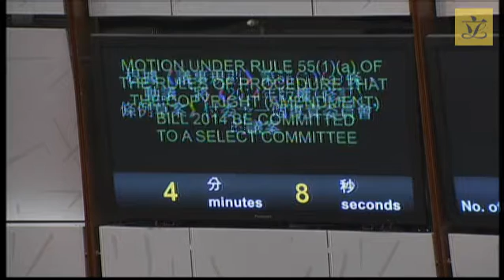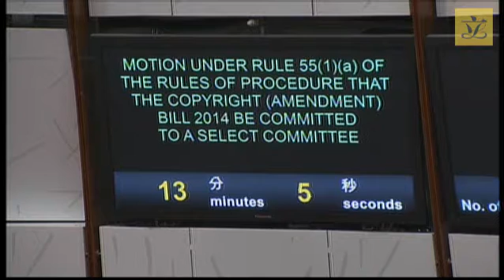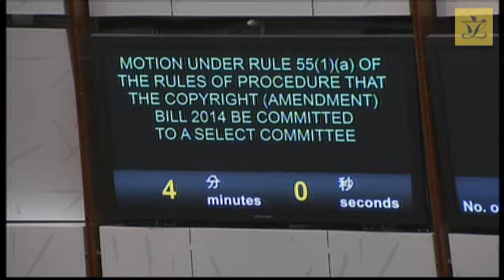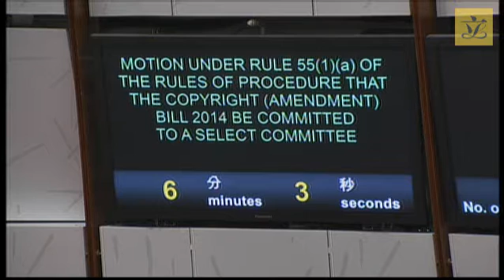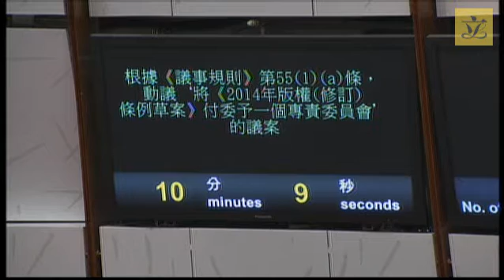Council meeting(2016/01/21)-ll.Bills:Motion that Copyright Bill2014 be committed to select comm(Pt1)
Council meeting(2016/01/21)-ll.Bills:
Motion under rule 55(1)(a) of the Rules of Procedure that the Copyright (Amendment) Bill 2014 be committed to a select committee. (Part 1)